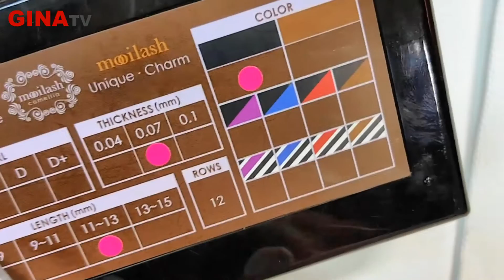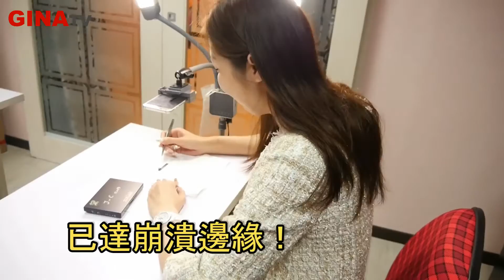山茶花睫毛到底有沒有偷工減料? 廠商大解密.｜台北｜天使美睫霧眉❤GinaTV｜台灣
👉Google找-天使美睫霧眉-

一直以來廠商都說山茶花一排有480根,真的假的拉！你有數過啊?

◎電話：
◎位置：
◎地址：
👉 台北市中山北路一段2號7樓710室
◎Line：

☆美睫常見問題請參考☆
◎何謂是種睫毛?
◎什麼是接睫毛?
◎接睫毛的種類?
◎什麼人不適合接睫毛?
◎接睫毛的注意事項?
◎接睫毛的保養方式?
◎接睫毛之後可以刷睫毛膏嗎?
◎請問膚質敏感可以嫁接睫毛嗎?
◎接睫毛需要花多久時間呢?
◎接睫毛後如何洗臉?
◎接睫毛可以維持多久?
◎嫁接睫毛完後，多久需要再重接睫毛呢?